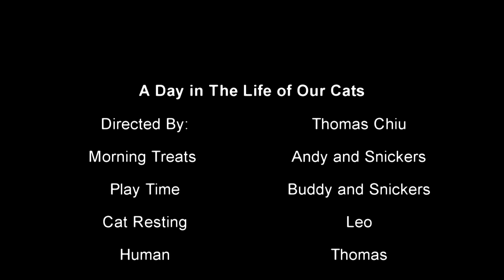A Day in The Life of Our Cats Final